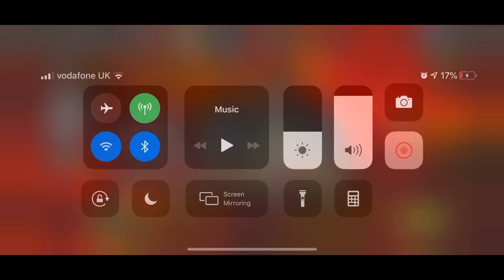NY718 vs SGCE - Season 9 War 4 - Qauke Does What Quake Does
Hello there.

Latest war video - this time got to do path 8 for first time ever...

Hopefully you enjoy the stream.

If you wish to dm during times i am not live best way to reach me is through line app - my id is - aonkiryu111